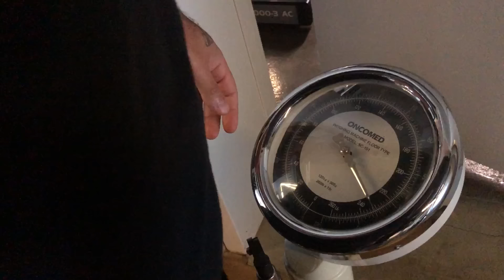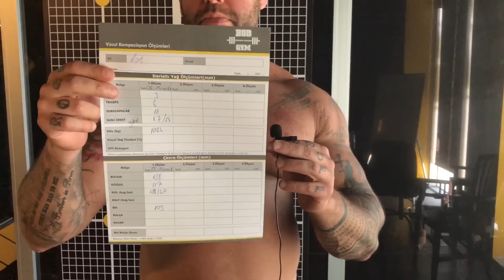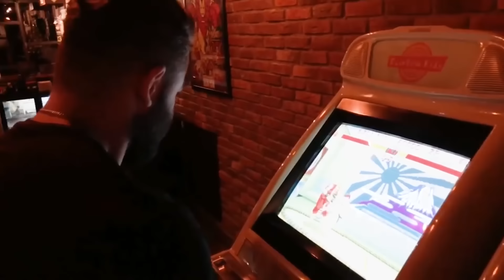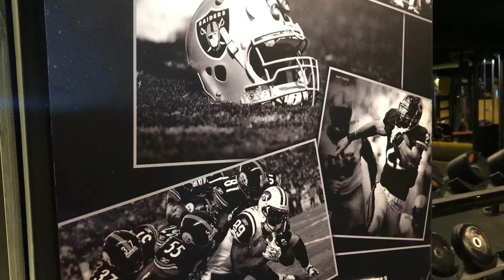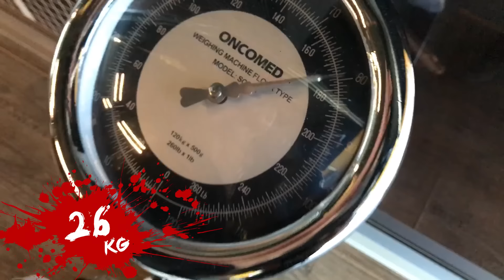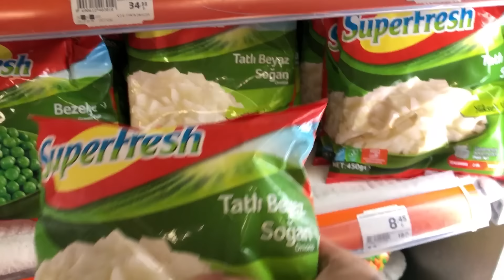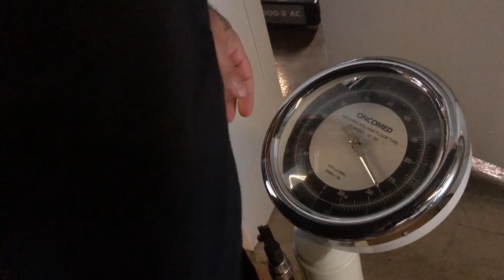30 GÜNDE NASIL 26 KİLO VERDİM!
Bu videomda sizlerle “30 günlük vücut değişim” sürecimi paylaşacağım. Yani 30 günde nasıl 26 kg verdim?

Öncelikle belirtmem gereken husus şu ki, bu video “kısa sürede nasıl zayıflanır ya da forma girilir?” videosu değil. Bu video sadece spora ve sağlıklı beslenme düzenine adapte olmakta zorlanan ve başarısız olmaktan endişe eden kişiler için motivasyon amaçlı çekilmiştir.

Bu hikayemde sizlere iradenin ne kadar önemli bir unsur olduğunu göstermek istedim.

Son olarak tekrar bahsetmek isterim ki bu videoda uygulanan bütün yöntemler benim fiziki durumuma ve kapasiteme göre belirlenmiştir. İzleyenlerin kesinlikle birebir aynısını uygulamasını hiç bir suretle tavsiye etmiyorum!